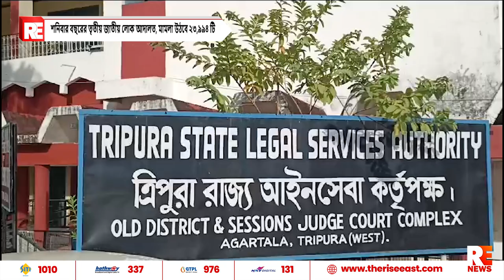শনিবার বছরের তৃতীয় জাতীয় লোক আদালত, মামলা উঠবে ২৩,৯৯৪ টি